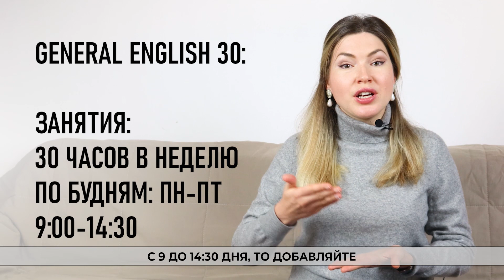ОБУЧЕНИЕ НА МАЛЬТЕ. ЦЕНА ПОЕЗДКИ НА 2 МЕСЯЦА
Поездка на Мальту на 2 месяца один из популярных сроков обучения английскому языку, часто используется людьми для погружения в языковую среду и избавление от языкового барьера. По итогу за 8 недель можно разговориться (если уже есть какая-то база грамматики до приезда) и закрыть уровень (elementary, pre-intermediate и т.д.). В этом видео мы разобрали самые частые затраты студентов, чтобы вы могли прикинуть свой бюджет на поездку на Мальту на 2 месяца. По опыту могу сказать, что школы часто устраивают скидки и акции и в момент  обращения студента к нам часто цены ниже озвученных в видео. Но я предпочитаю заложить чуть больше на все расходы, и потом получить приятный сюрприз, чем не учесть что-то важное в своём бюджете.

Мы поможем подобрать для Вас лучшую школу под Ваши потребности, звоните и пишите нам ежедневно с 9-00 до 18-30